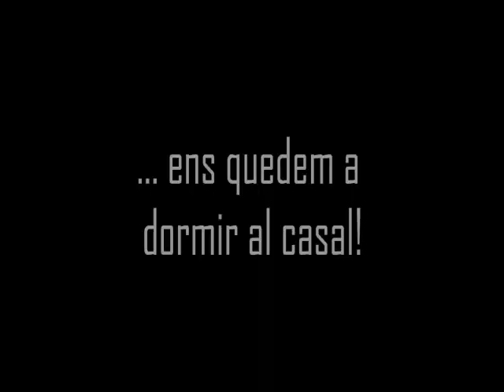Escola de Música Creu Alta - Casal d'Estiu 2019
Casal d'estiu 2019